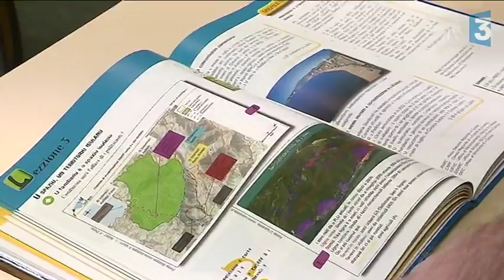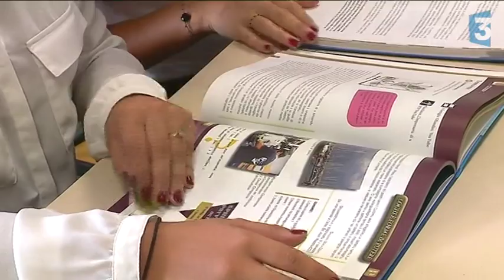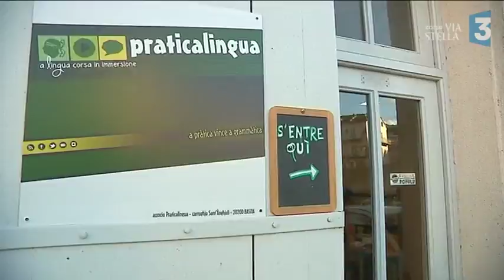Dossier – Quelle est la pratique réelle de la langue corse ?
L'heure est au bilan pour la pratique réelle de la langue corse sur l'île. Les chiffres officiels sont contestés et malgré le plan Lingua 2020 porté par la CTC, l’enseignement du corse en milieu scolaire est loin des objectifs. Aller plus loin